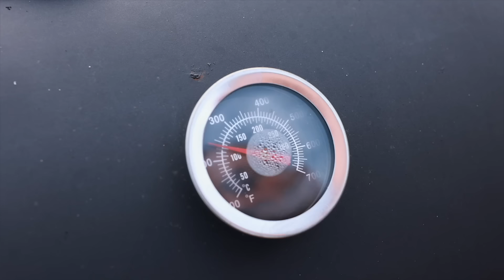TURKEY BAKED in a PUMPKIN. MEAT in a PUMPKIN